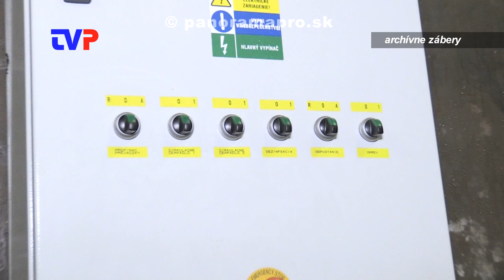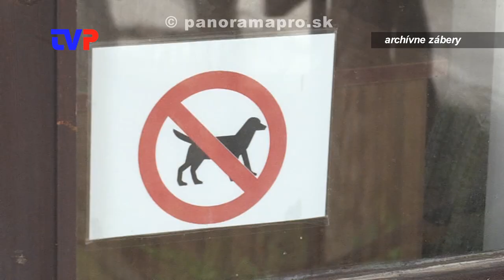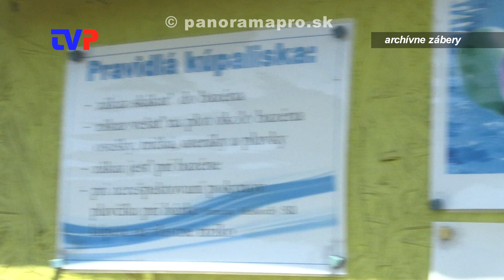Bude fungovať tento rok bazén?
Rozhovor s riaditeľom SOŠ v Žarnovici o prevádzkovaní bazéna pre verejnosť.